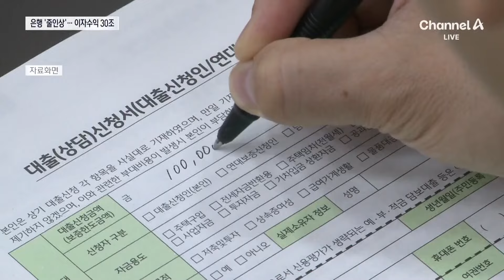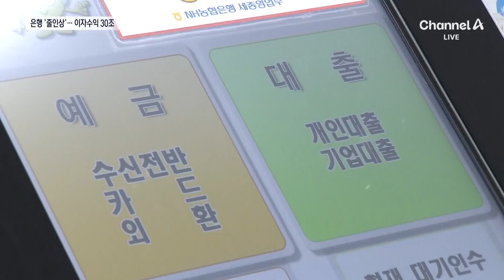5대 은행, 하반기에만 20여 차례 대출 금리 인상 | 뉴스A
5대 은행, 하반기에만 20여 차례 대출 금리 인상

이렇게 기준금리는 동결됐지만, 주요 은행들 대출금리는 계속 오르고 있습니다. 하반기 7, 8월에만 20여차례 올랐습니다. 반면에 예금 금리는 줄곧 떨어지고 있죠. 이자장사로 은행들 배만 불린다는 지적도 나옵니다. 임종민 기자입니다.

〈평일〉
08시 00분 라디오쇼 정치시그널 (유튜브 라이브)
08시 50분 김진의 돌직구 쇼
10시 20분 김진의 더라방 (유튜브 라이브)
12시 00분 뉴스A 라이브
17시 20분 뉴스TOP10
19시 00분 뉴스A

〈주말〉
12시 00분 토요랭킹쇼·뉴스A 라이브
17시 40분 뉴스TOP10
19시 00분 뉴스A